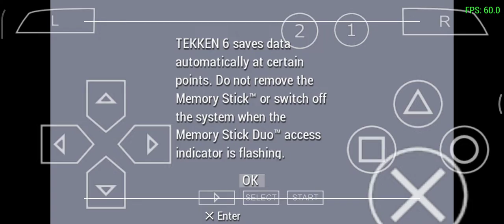graphics glitch has been fixed for Tekken 6 ppsspp.